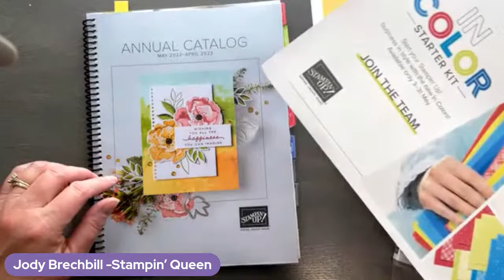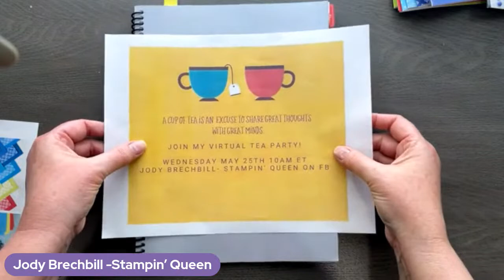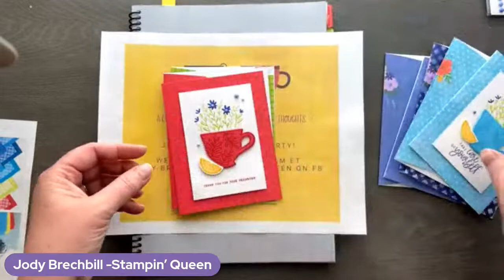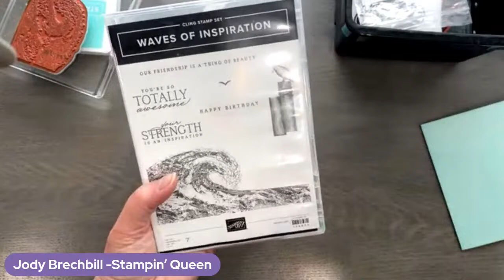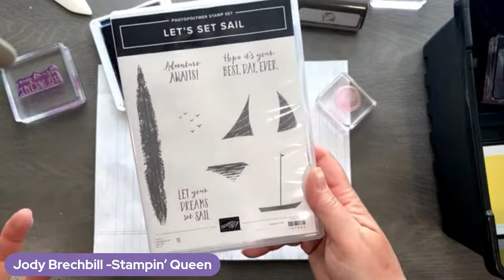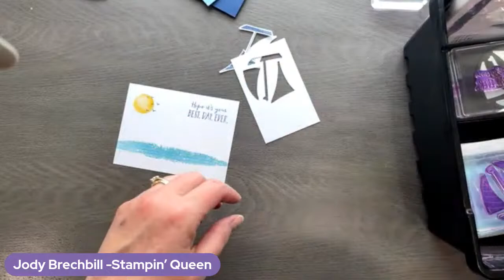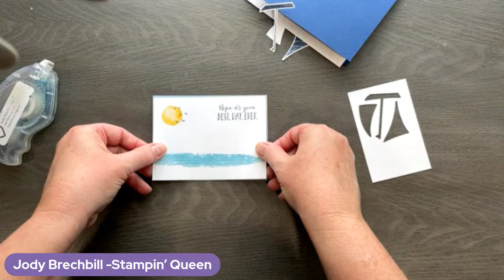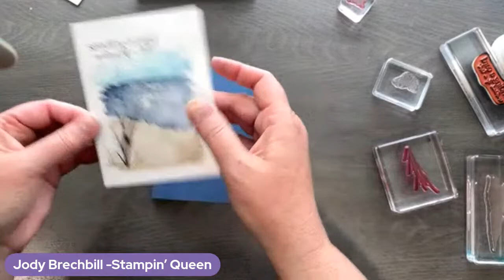Movie Monday - My Just Cards Class (online version)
Head to the "beach" with this themed class featuring Waves of Inspiration, Oceanfront and Set Sail from Stampin' Up!
Scroll down for project dimensions

PROJECT DIMENSIONS
 Card 1
Pool Party 8 1/2 x 5 1/2  and 5 1/4 x 4
Basic Black 2 x 3 1/4
Basic White 1 7/8 x 3 1/8
Scrap white for sentiment

Card 2
Night of Navy 8 1/2 x 5 1/2
Balmy Blue 5 x 3 3/4
Basic White 4 7/8 x 3 5/8
Scrap for sailboat

Card 3
Misty Moonlight 8 1/2 x 5 1/2
Basic White 5 x 3 3/4